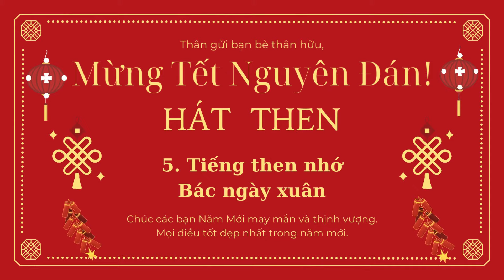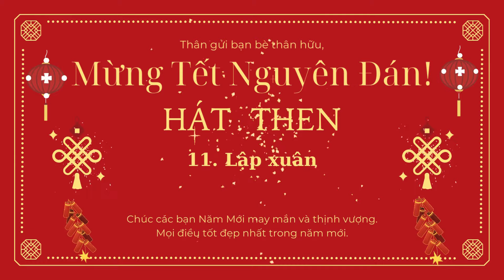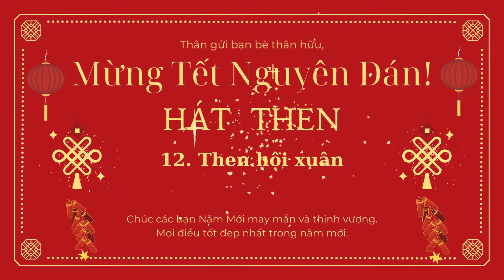HÁT THEN NGÀY TẾT NĂM MỚI 2025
Album HÁT THEN NGÀY TẾT NĂM MỚI 2025
00:00 – 1. Bản dẻ vằn xuân
04:02 – 2. Lập xuân
07:18 – 3. Mùa hoa lê
10:29 – 4. Hội lồng tồng ngày xuân quê em
15:47 – 5. Tiếng then chứ Bác ngày xuân
21:13 – 6. Mùa xuân ơn Đảng
24:22 – 7. Nhớ mãi ngày xuân
28:15 – 8. Gòn vằn xuân
31:56 – 9. Mùa xuân bản Noọng
35:54 – 10. Bjóc vàn xuân
38:42 – 11. Lập xuân
41:38 – 12. Then hội xuân
© Copyright by Nguyễn ĐL ( Do not Reup )